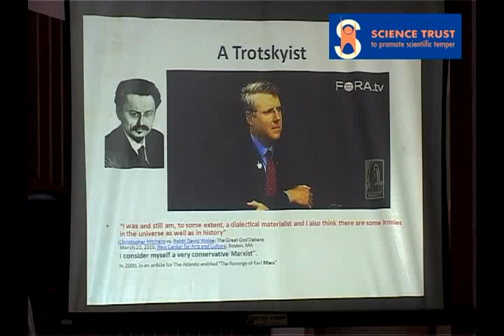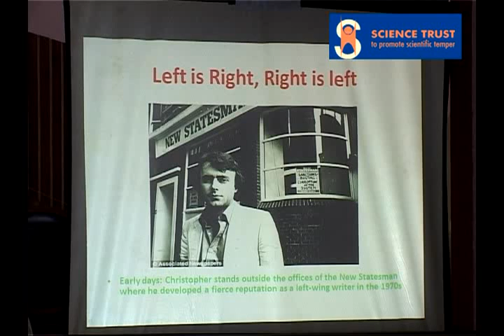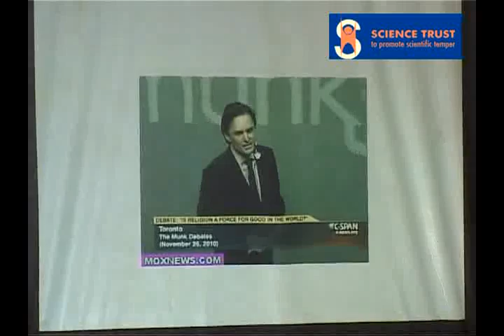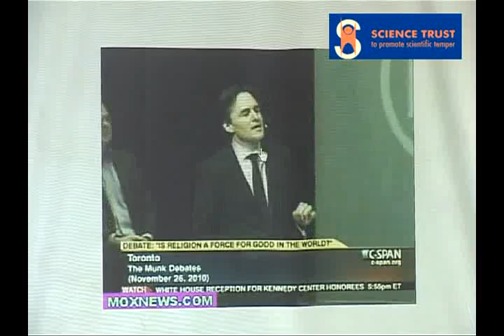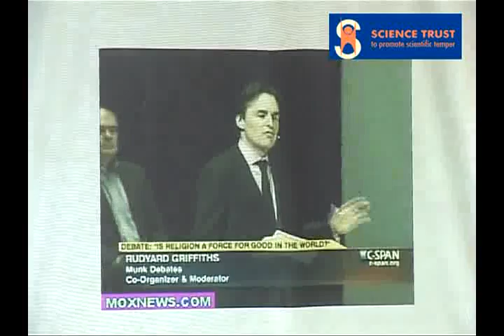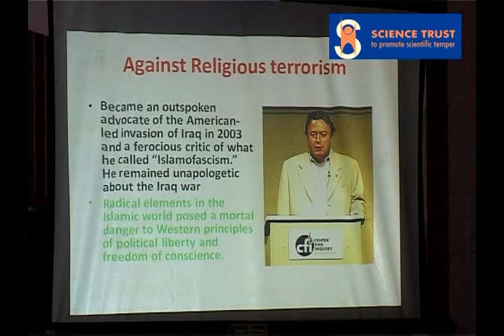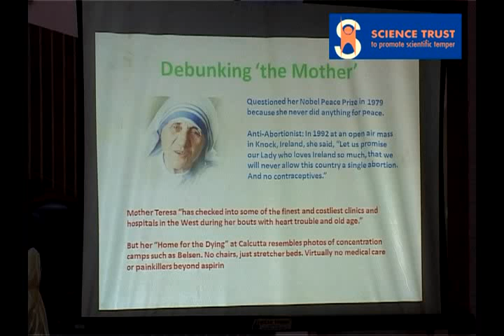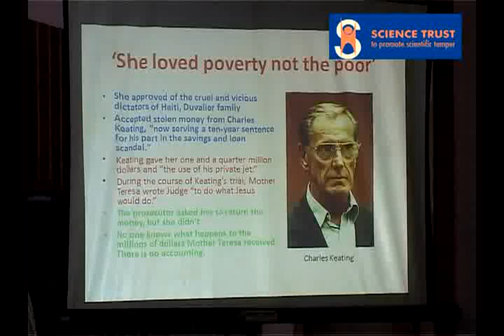"The World of Christopher Hitchens "by Prof Ravichandran C (Part 3)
5th Anniversary of Science Trust Calicut and 3rd B Premanand Memorial Lecture

Venue:Nalanda Auditorium Calicut